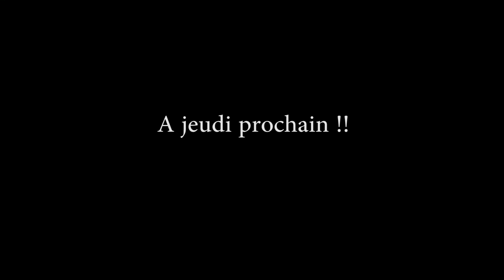Aujourd'hui on Brunch !!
Aujourd'hui on brunch ! 3 idées recettes faciles et rapides pour un brunch gourmand !

Ingrédients :

☼ Bacon egg muffin : des oeufs, pain à muffin, bacon en tranche ronde, fromage à burger (cheddar), un peu de beurre, d'huile et facultatif des emporte pièces

☼  Pancakes : 2 oeufs, 35cl de lait, 300g de farine,50g de sucre 50g de beurre, 2 sachets de levure chimique, un peu d'huile

☼  Pain perdu brioché
brioche à trancher, 30cl de lait, 2 oeuf, 2 cuillères à soupe de sucre

Bonne dégustation !!

☼ Instagram lifestyle : Pascalin_stagram
☼ Instagram pâtisserie : Pascalin_thekitchen
Musique d'intro : Nicolas Heidlas Titres : Back in Summer